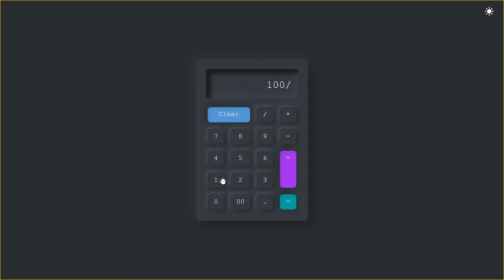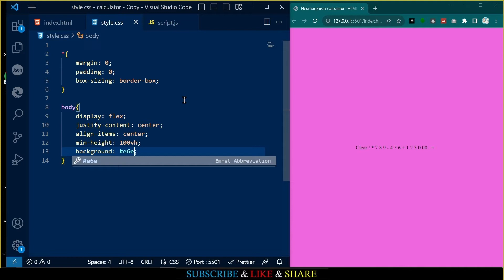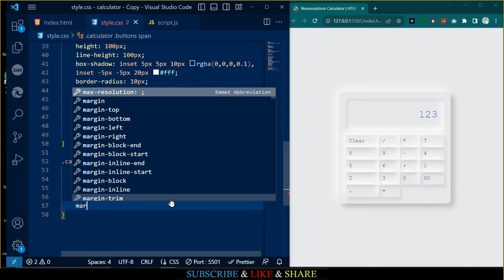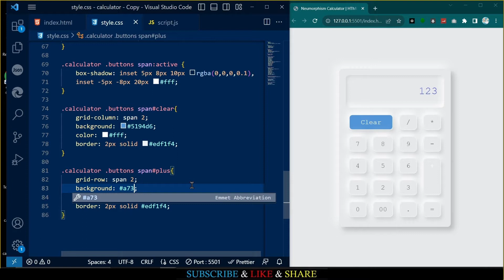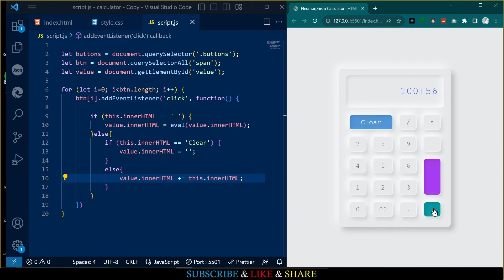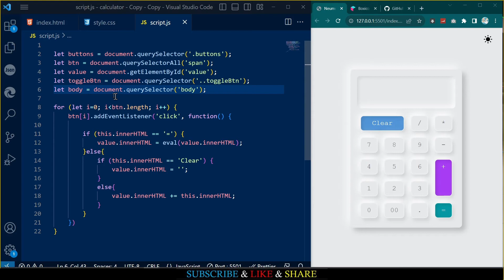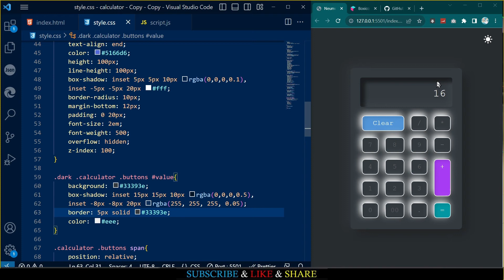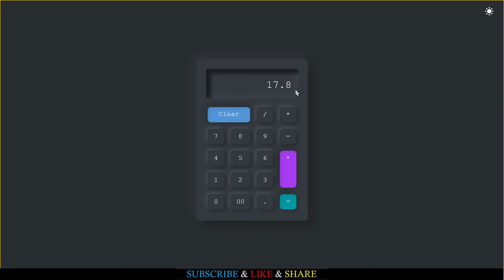Neumorphism Calculator using HTML CSS and JavaScript | Mini Project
How to make neumorphism calculator using html css javaScript